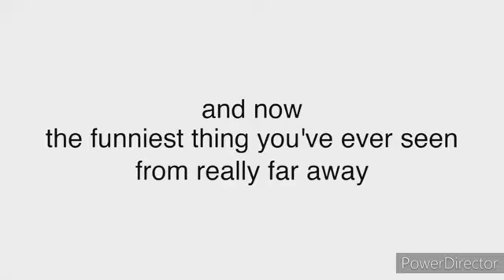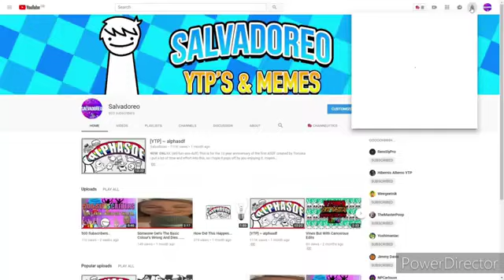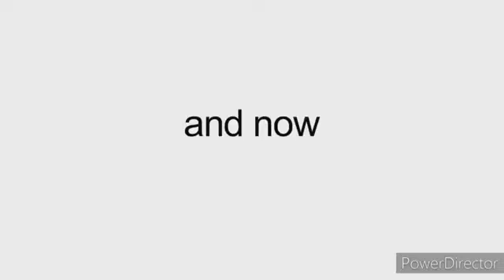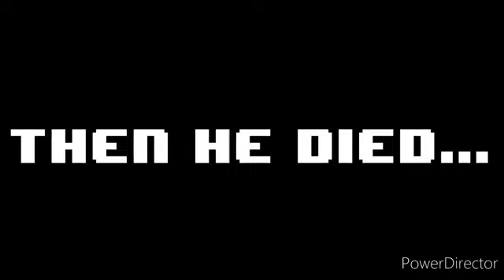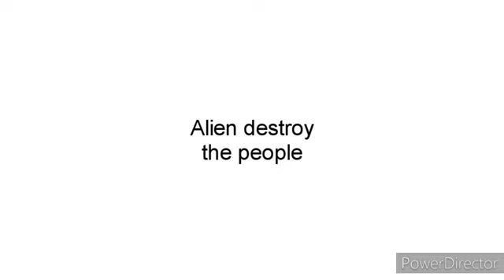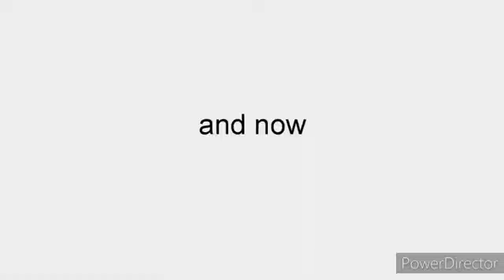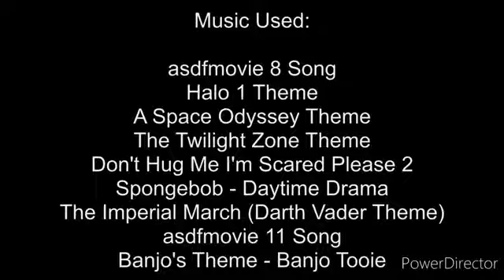The Ultrasdf Alphasdf Omegasdf Movie (Full)